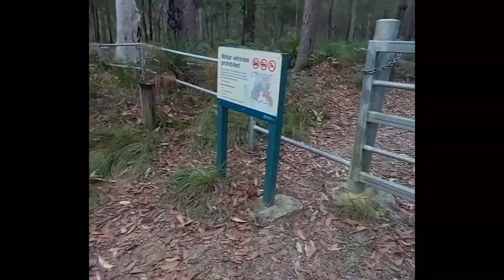Dwarfland Parking Directions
The driving directions to take you to the Dwarfland, Tibrogargan carpark.